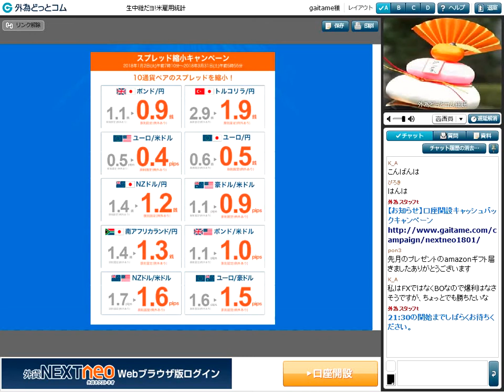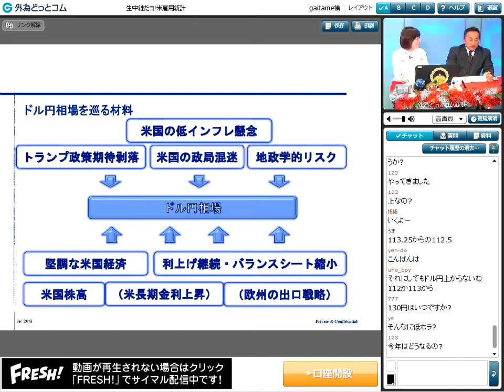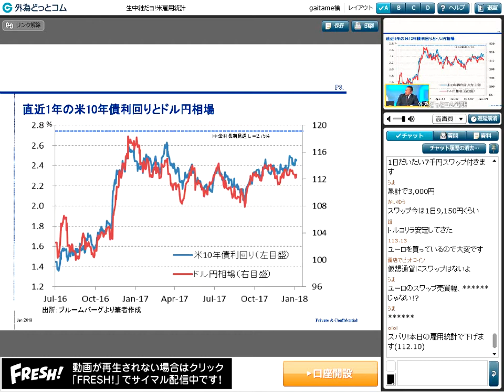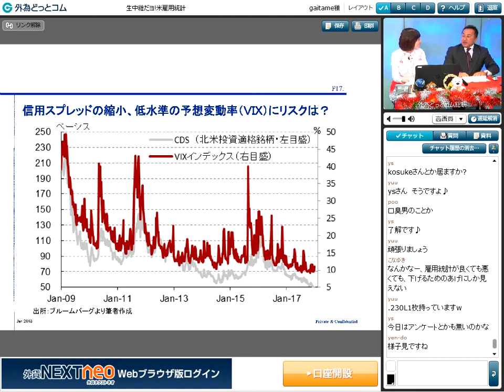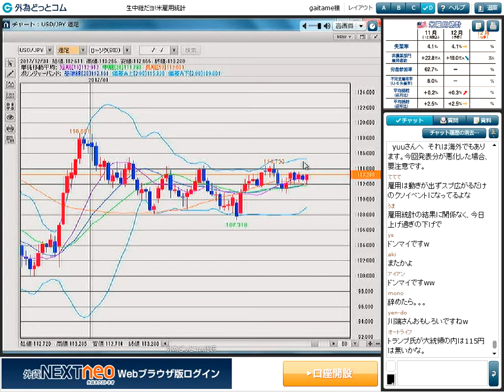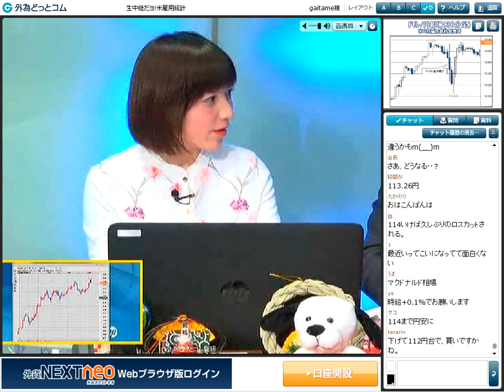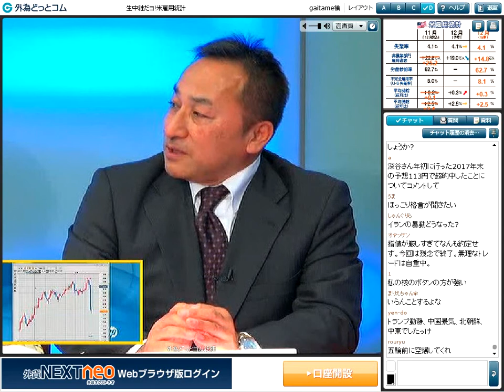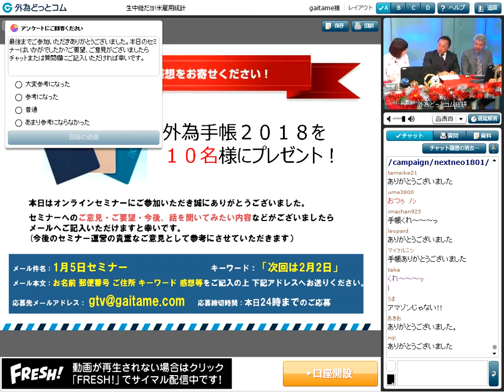【FX】生中継だヨ！米雇用統計（2018年1月5日配信分）【外為どっとコム】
外為どっとコムが提供する、ＦＸ解説生番組を収録したものです。
毎回ゲストをお招きし、ＦＸ初心者にもわかりやすい解説を行っています。
ＦＸが初めての方は、ＦＸ界のビッグイベントである米雇用統計の発表をライブ配信したこの動画で外為相場を体感してください。